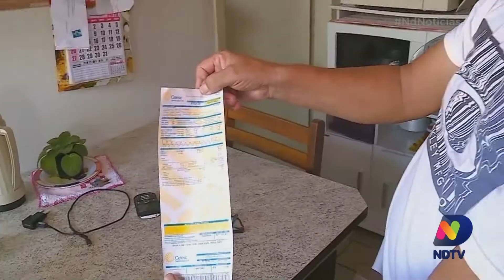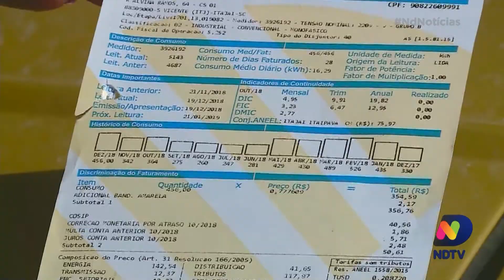Mesmo com a pandemia, Celesc anuncia aumento de quase 10% na conta de energia elétrica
Consumidores catarinenses precisam preparar o bolso. Mesmo com a pandemia, a Celesc anunciou um aumento de quase 10% na conta de energia elétrica.

Entidades de defesa do consumidor criticaram o reajuste. Confira na reportagem do ND Notícias.